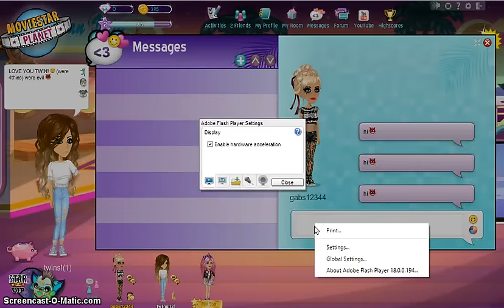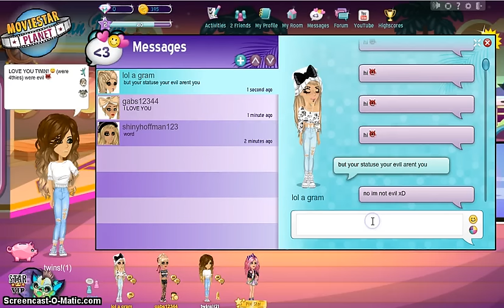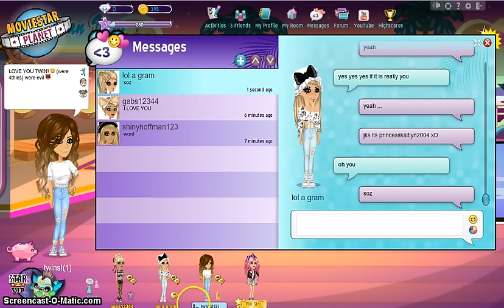Trolling! :D MSP kaitlyn and courtney louise c: